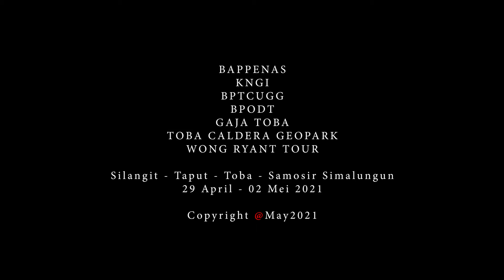PENGRAJIN ULOS - Geopark Kaldera Toba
Adalah suatu hasil karya yang luar biasa dari para Pengrajin Ulos daerah, Dimana mereka membuat Ulos tersebut dengan kualitas yang sangat bagus yang dihasilkan dengan cara yang cukup tradisional dari pelosok2 desa tersebut.
Mulai dari bahan dasar, pembuatan, proses pengerjaannya hingga hasilnya benar2 memiliki nilai tersendiri yang telah menjadi budaya dari masyarakat Batak disekitar Kaldera Toba.

Kunjungan yang dilakukan Kementrian Bappenas bersama instansi terkait daerah juga Penggiat Geopark di beberapa pelosok desa tersebut semoga kedepannya akan menarik minat kunjungan waisatawan lokal maupun mancanegara sehingga dapat meningkatkan perekonomian masyarakat lokal.

Muara & Pulau Sibandang
Tapanuli Utara